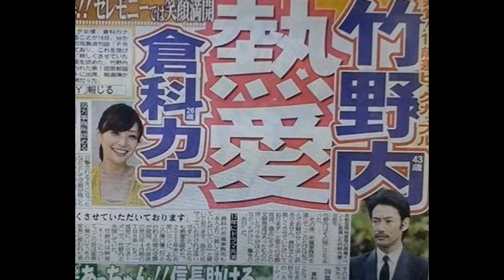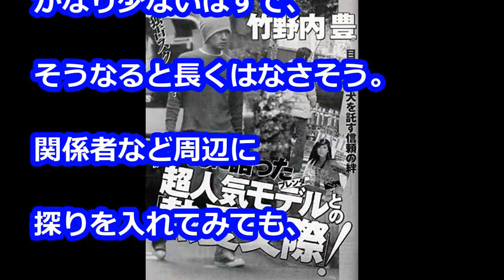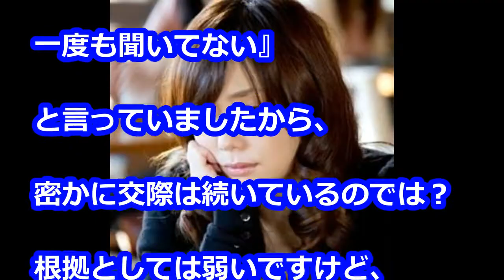竹野内豊と倉科カナに“破局説”「竹野内はゲイだと信じている」業界人も……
一部で「結婚秒読み」とまで伝えられていた
俳優・竹野内豊（46）と女優・倉科カナ（29）が、
「破局したのではないか？」とささやかれている。

【衝撃】May Jが芸能界から干されて消え去った本当の理由がヤバい・・・悲惨すぎる！ 消えた 干された芸能人【芸能情報】 【閲覧注意】

フジモンとパンサー大興奮!?VRで"AV男優擬似体験"｜フジモンが芸能界から干される前にパンサーがやりたい10のこと#33｜AbemaSPECIAL【AbemaTV】

【驚愕】菊川怜の結婚相手”穐田誉輝氏”は最低の男だった！4人目の隠し子が女子高生だった女性と…！

浅田真央引退でキムヨナが沈黙したのは絶対知られたくない秘密があったからだ【芸能うわさch】